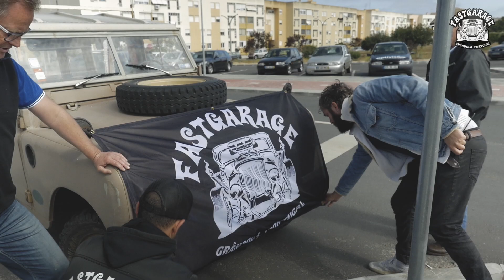Passeio Fast Garage 2019